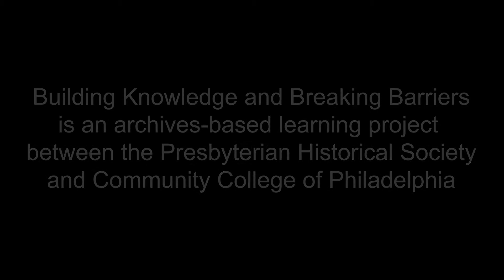BKBB: How did PHS source sets improve?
CCP Professor Joel Tannenbaum explains how BKBB source sets were improved over the course of the project.

Building Knowledge and Breaking Barriers is an archives-based learning project between the Presbyterian Historical Society and Community College of Philadelphia.